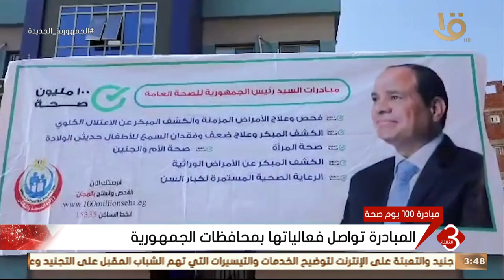نشرة الثالثة | مبادرة 100 يوم صحة تواصل فعالياتها بمحافظات الجمهورية